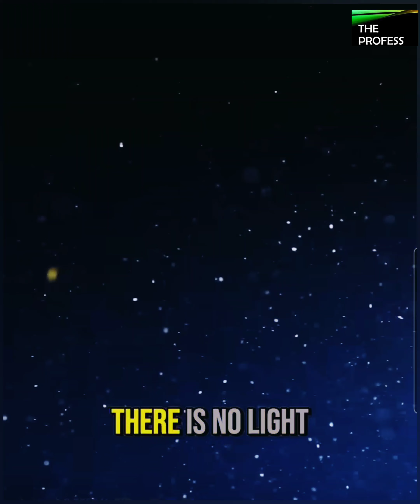Titan Submersible Implosion and Fact Check | Implosion of Titan | Titanic Expedition | Ocean Gate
|Titanic expedition by Titan went to a disaster|
|Titan tragedy|
|Titanic Sub imploded|
|Titan Submersible tragedy|
|5 People died during Titan Implosion|